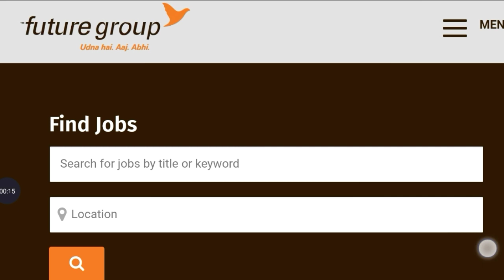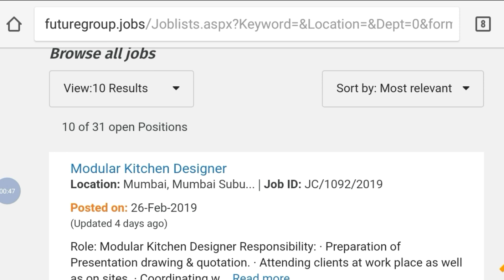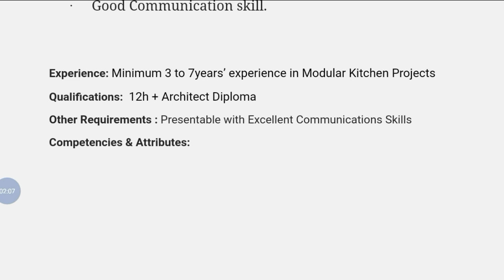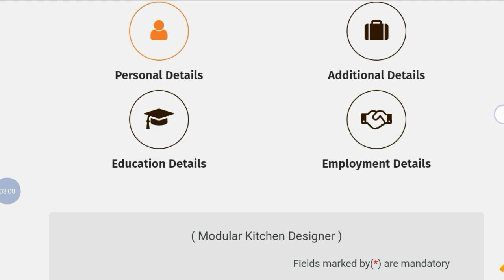Big Bazar Job vacaies | private jobs vacancy | 12th pass jobs vacancy